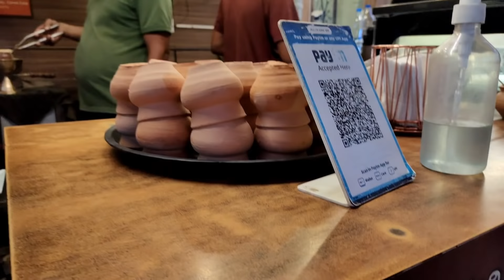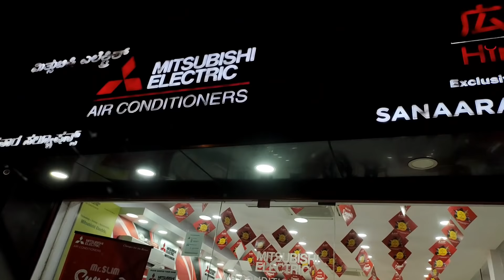Itna bada kharcha karne se pehle kae dukaan ghumna pada fir final kiya | Hindi Vlog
I am a Daily Vlogger. I post my Vlog in Hindi, Indian vlogger, Routine Video, Cleaning video, Home Organization, Home Decor tips, Shopping Haul, Cooking, Recipe